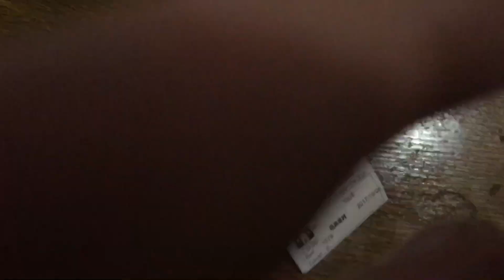My First Spice Box | GambasFood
I try the traditional Dublin Chinese takeaway item, the "spice box" (in other places it might be a "spice bag") at Charlie's Four.